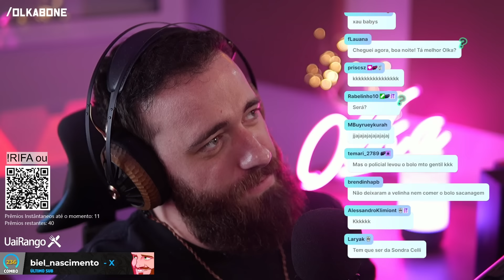Mesmo com esse topete Pookie é GALÃ!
MEU GRANDE CASAMENTO CIGANO (Parte 14)

/Olkabone